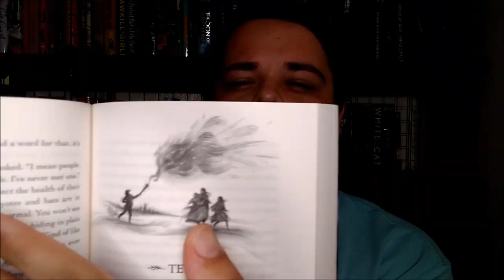ELATSOE by Darcie Little Badger (Spoiler Free Review)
Hello, friends! Thank you for joining me on my adventure throughout the bookish Internet. I hope you stay awhile! This is the downstairs. It is dark and kind of damp. Sorry about that.

Follow me on all the things! Let's be friends!

Support Native content creators!

My name is Brody! I'm 23 years old, I'm a nonbinary Native American pagan, and I'm a massive book nerd. I hope you enjoy and stick around for awhile, because I a) would love to have you, and b) need validation to live.